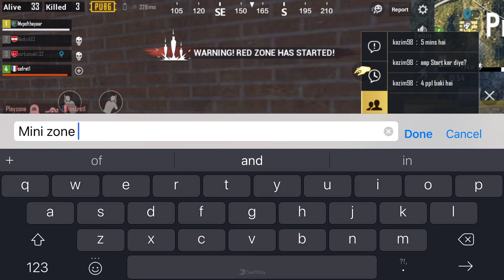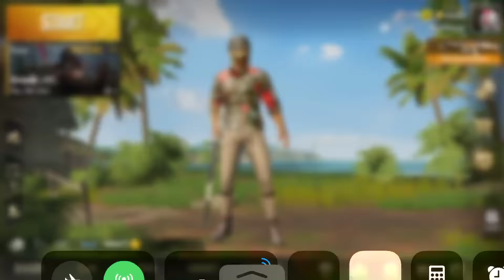Pubg Mini Zone Squad: Secret to winning is Patience